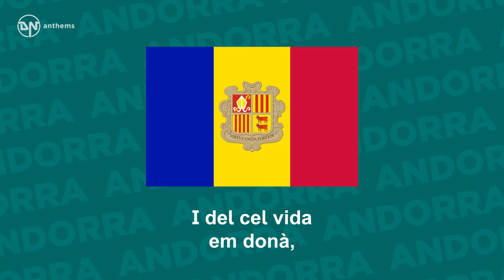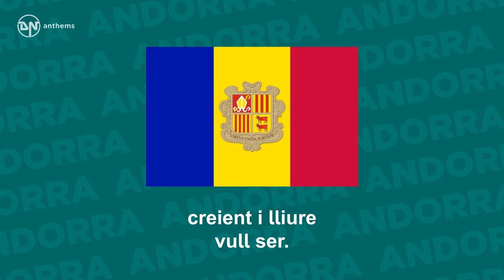National Anthem of Andorra - El Gran Carlemany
The national anthem of the Principality of Andorra.

Lyrics in Catalan:
El gran Carlemany, mon pare,
dels alarbs em deslliurà,
I del cel vida em donà,
de Meritxell, la gran Mare.
Princesa nasquí i Pubilla
entre dues nacions, neutral;
sols resto l'única filla,
de l'imperi Carlemany.
Creient i lliure onze segles,
creient i lliure vull ser.
Siguin els furs mos tutors
i mos Prínceps defensors!

English Translation:
The great Charlemagne, my father,
from the Saracens liberated me
And from heaven he gave me life,
of Meritxell, the great Mother.
I was born a Princess, a Maiden
neutral between two nations.
I am the only remaining daughter,
of the Carolingian empire.
Believing and free for eleven centuries,
a believer and free I will be.
The laws of the land be my tutors,
and my Princes defenders!